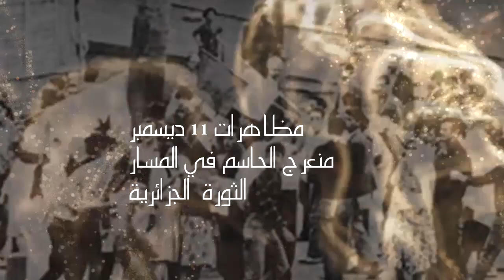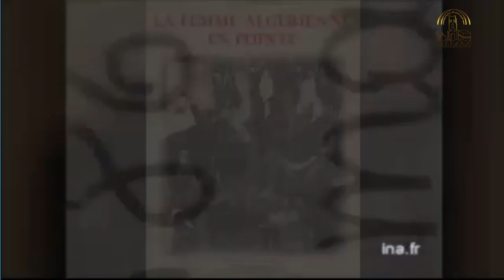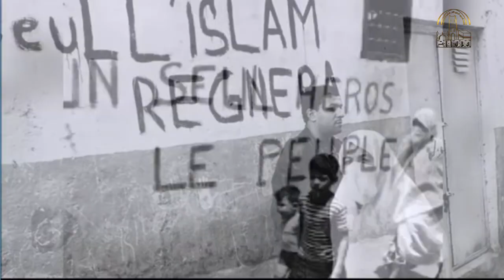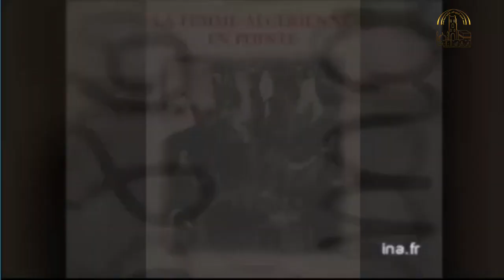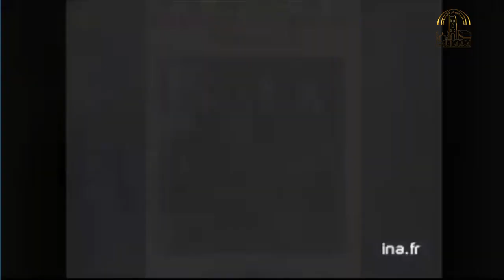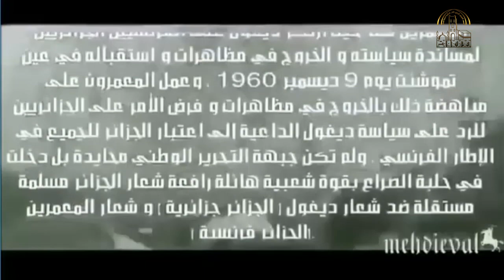مداخلة الاستاذ صابر نور الدين استاذ بقسم التاريخ بجامعة تلمسان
دائما في اطار الذكرى 60 لمظاهرات 11 ديسمبر 1960.المداخلة الثانية للاستاذ صابر نور الدين تحت  عنوان"مظاهرات 11 ديسمبر في منطقة عين تموشنت انموذجا"